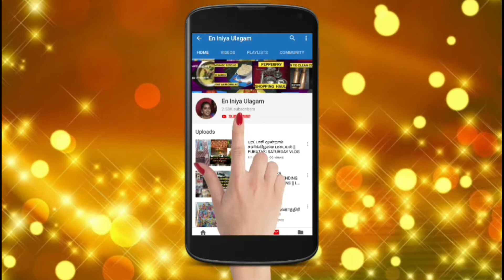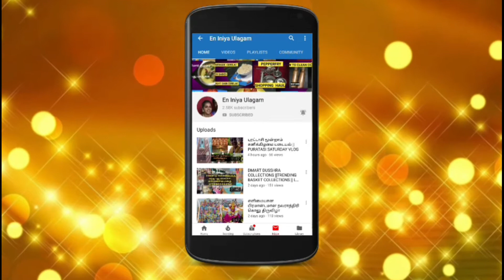முட்டை பணியாரம் ||EGG PANIYARAM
Hi frds

this video is of recipe video EGG PANIYARAM ,it will be very tasty and different recipe
hope u will love it